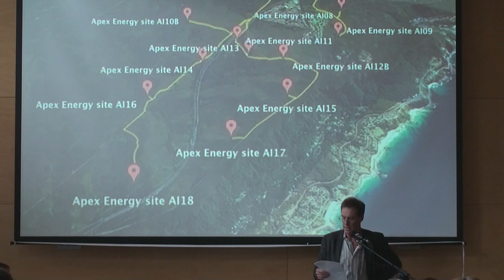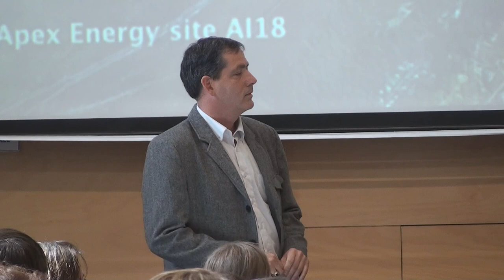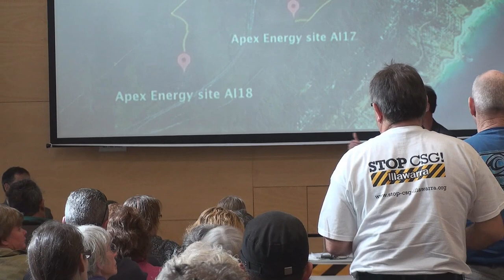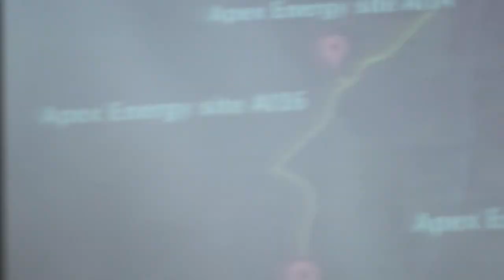Q&A.wmv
Some of the question and answer session at the end of the Stop CSG Illawarra hosted community forum on coal seam gas. August 21 2011.
The panel was Tom Fontaine (Managing Director of Ormil Energy), Alan Lindsay (former Executive Director Caltex), Kirsty Ruddock (Environmental Defender's Office New South Wales) and Dr Helen Redmond (Doctors for the Environment Australia (DEA))